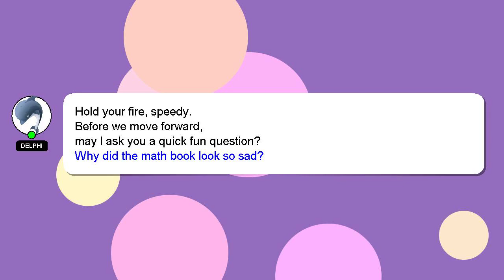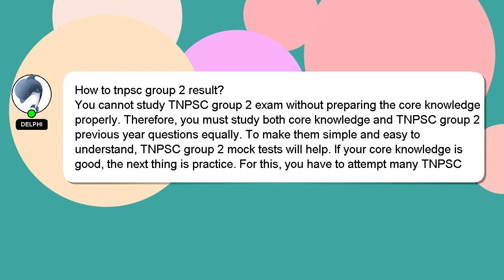How to tnpsc group 2 result?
A little intro about me, Hi there, I go by the name of Delphi. I am here to provide you with assistance in answering your questions. - How to tnpsc group 2 result?

*2 What we are experimenting :*